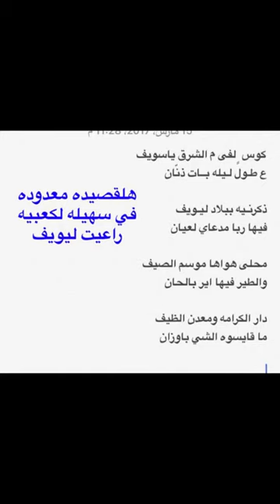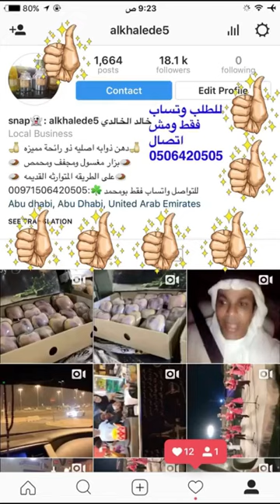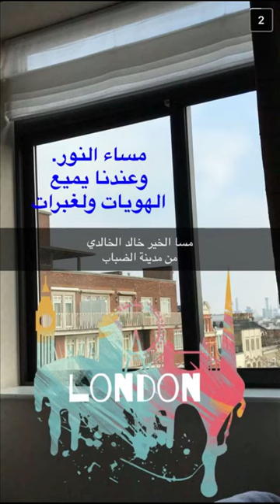خالد الخالدي-افراح نادر بن صلهوم القبيسي